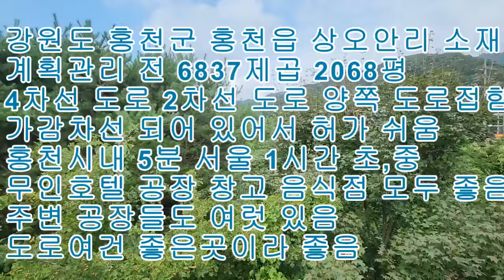홍천 4차선 도로 접한 호텔 공장 물류창고 부지 매매 6837제곱 2068평 16억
홍천 4차선 도로 접한 호텔 공장 물류창고 부지 매매입니다